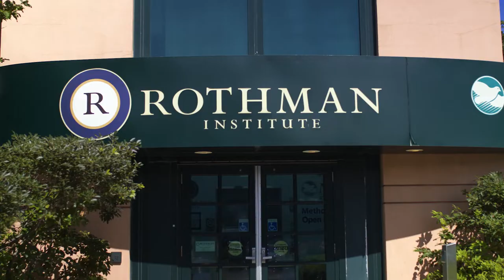Team Behind The Team - Dr. Vaccaro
Meet Dr. Vaccaro –President, Spine Surgeon and a member of the Rothman Orthopaedics Team Behind the Team with the Philadelphia Eagles.  Dr. Vaccaro has served as the president of Rothman Orthopaedics since 2014 and is the Richard H. Rothman Professor and Chairman in the Department of Orthopaedic Surgery and Professor of Neurosurgery at Thomas Jefferson University in Philadelphia, Pennsylvania.

Want a chance to meet Dr. Vaccaro and win tickets to an Eagles Game?